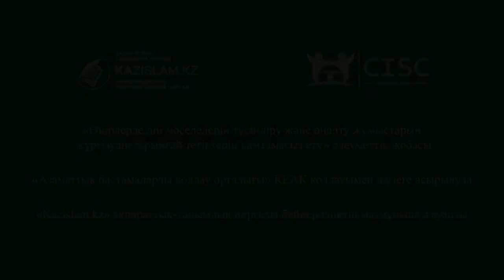Дүмшелік – радикализмге апарар жол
Елбасы Н.Назарбаев: «Біз діни фанатизм мен діни дүмшеліктен қатар сақтануымыз керек», - деген болатын. Демек, рухани болмысты қалыптастыруда аса сақтық қажет. Ақпараттың кімнен, қайдан алынғанына көз жеткізбеу адасуға, теріс түсінікке ұрындыратыны сөзсіз.